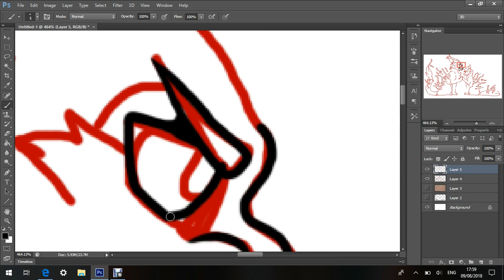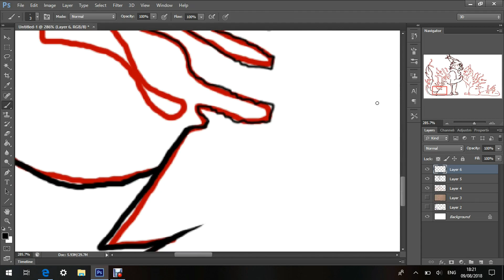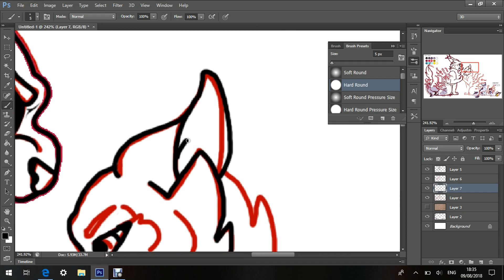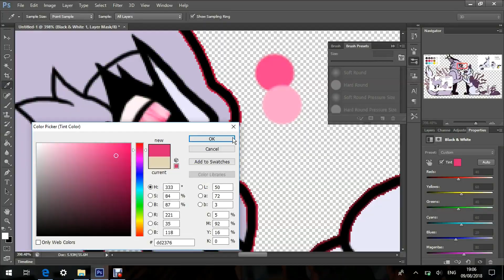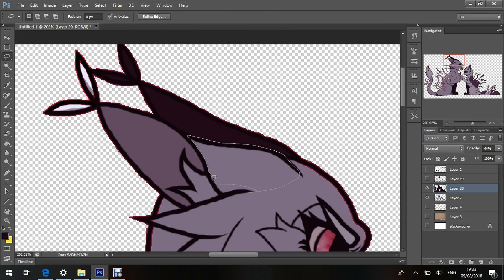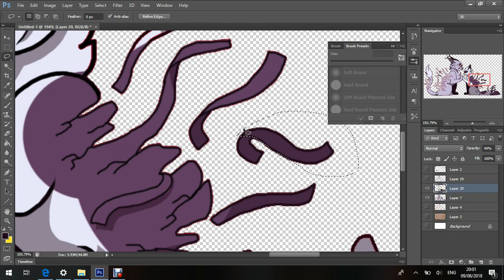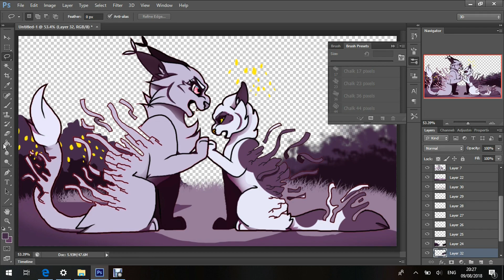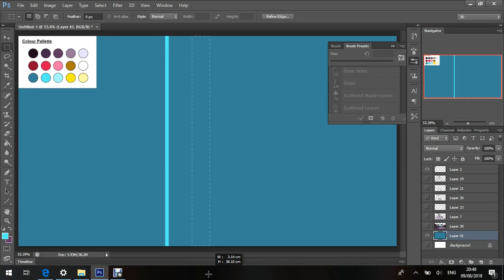Unravel Needletail MAP - Thumbnail entry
I am now doing requests again since I've finished all my college exams and assessments so requests are back in business! I also do commissions so what should I draw next?

This drawing is for the Unravel Needletail MAP thumbnail contest hosted by colacatinthehat.

Video and drawing by Shadowolf_Pro

Songs: Unravel (cover) - AmaLee
unravel (acoustic version) - TK from 凛として時雨
Recorded With: Debute video recorder
Editted With:VideoPad NCH Software

Category
Film & Animation